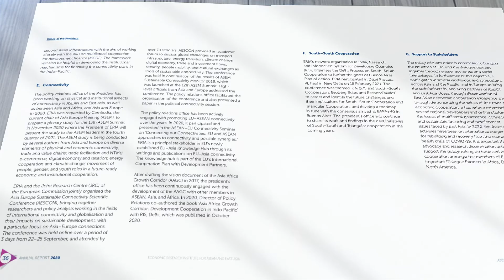ERIA Annual Report 2020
The Economic Research Institute for ASEAN and East Asia (ERIA) is an international organisation established by a formal agreement among 16 Heads of Government at the 3rd East Asia Summit in Singapore on 21 November 2007. It works closely with the ASEAN Secretariat, researchers and research institutes from East Asia to provide intellectual and analytical research and policy recommendations.

These research and policy recommendations are expected to help in the deliberation of the leaders and ministers during their meetings (e.g., ASEAN Economic Ministers Meeting) and the East Asia and ASEAN Summits. The ERIA Headquarters is based in Jakarta, Indonesia.